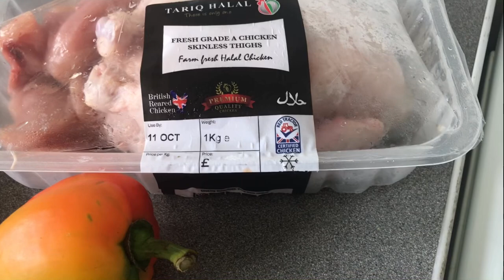Chicken pasta soup - a simply irresistible recipe! | by Rose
Watch this recipe on how to make chicken pasta soup with crunchy vegetables and delicious chickpeas. A Perfect fulfilling meal for winter weather!